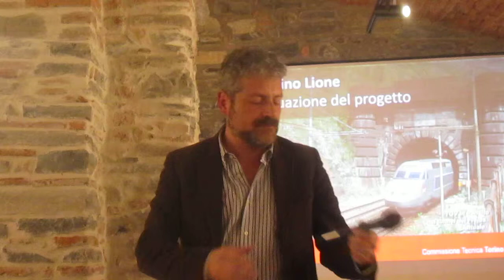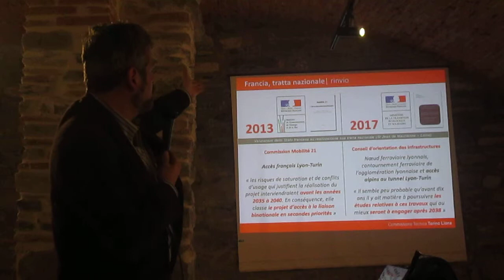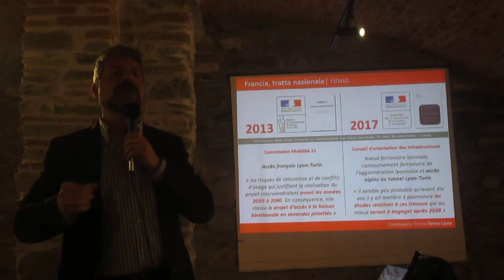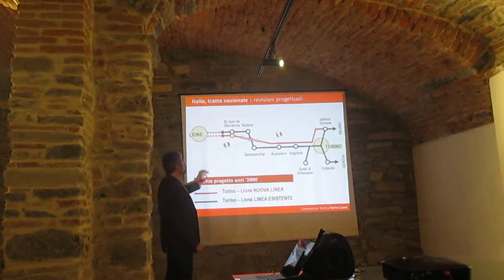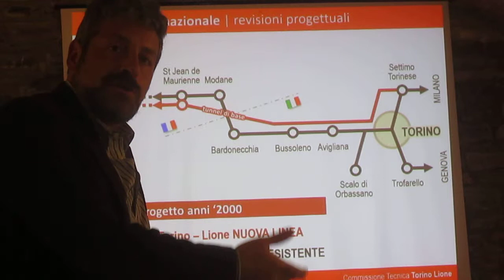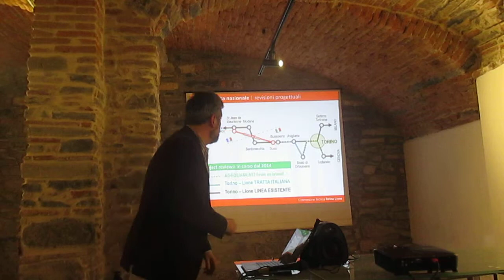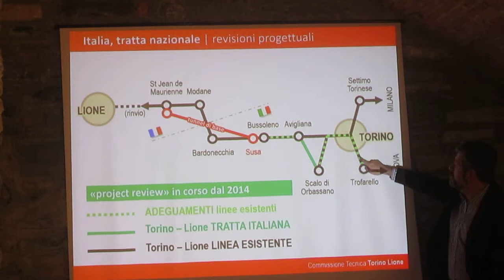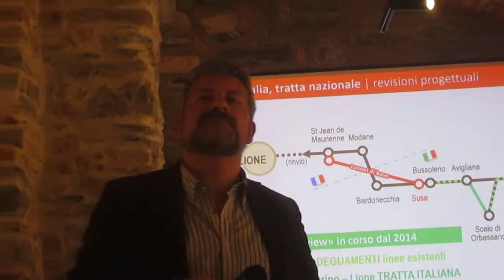Arci Terra e libertà e Arci provinciale / Danilo Lilla/ Spazio Parini/ 17 marzo/ MVI 4138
La cosa imbarazzante conseguente all’incontro organizzato da Arci Terra e libertà e Arci provinciale il 17 marzo allo Spazio Parini è prendere atto che, nonostante siano tanti anni che con infinite ragioni tecniche noi ambientalisti, noi favorevoli alla cura del ferro, siamo convinti che il Tav (come abbiamo scritto sullo speciale di ecoinformazioni) sia l’unico treno che non serve. Per continuare a leggere vai su